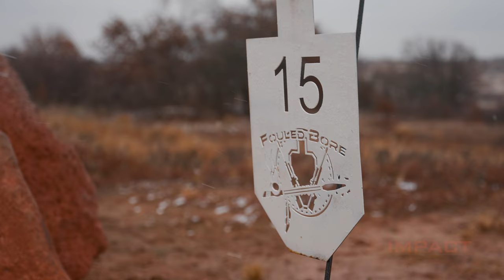Behind every blade of grass | Impact Precision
Why the video?:
To entertain, and hopefully motivate others to get out to the range. Owning firearms is our right as Americans, but that alone does you no good if you're not competent.

Why the title?:
The complete quote (often mis-attributed to Admiral Yamamoto of the Imperial Japanese Navy) goes, "You cannot invade the mainland United States. There would be a rifle behind every blade of grass." Regardless of its origins; there is plenty of truth in the words.

Big Thanks to Jason Ramirez for editing the video!

STALK ME
Personal FB:
Like my page!

to sell any Airsoft gear.
You will need to set up a login to use the forums, its free.

Filmed using the Sony A7S III. Edited on Adobe Premiere Pro.

Titan Batteries
Plano All Weather 2 Scoped Rifle/Shotgun Case

Sony A73
GoPro HERO8 Black

SanDisk 128GB Extreme SDXC UHS-I Card
SanDisk 128GB Extreme MicroSDXC UHS-I Memory Card

DJI Ronin-S
Zhiyun WEEBILL S

Sigma MC-11
Sigma 70-200mm f/2.8 DG OS HSM Sports
Sony FE 85mm f/1.4 GM Lens
Sony FE 24mm f/1.4 GM Lens
Sigma 35mm f/1.2 DG DN Art
Sony 55mm F1.8 Sonnar T FE

Power Junkie NP-F by Blind Spot
INNOREL RT-90C Carbon Fiber Tripod
Peak Design Dual Plate V2
VILTROX VL-200 Trilight kit
DSTE 2X NP-F970 Battery
Sony NP-FZ100 Battery
Neewer NW-A9 Vertical Battery Grip Thanks to Cory Haynes for editing the video!

STALK ME
Personal FB:
Like my page!

Sony A73
GoPro HERO8 Black

DJI Ronin-S
Zhiyun WEEBILL S

Sony NP-FZ100 Battery
Neewer NW-A9 Vertical Battery Grip